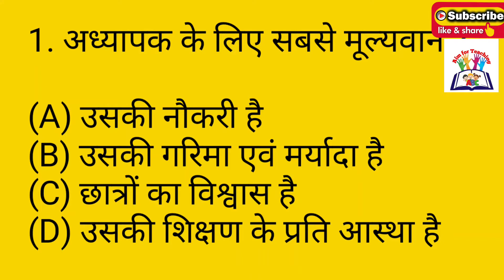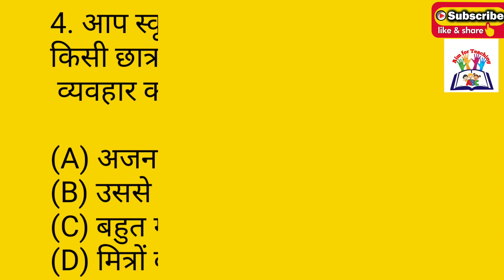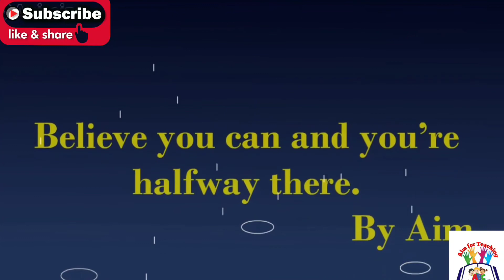Teaching Aptitude (शिक्षण योग्यता) Quiz -7 | do participate all | Imp. Question | By Rekha Kushwaha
In this video, Teaching Aptitude (शिक्षण योग्यता) Quiz -7 | Boost your Mind | Imp. Question | By Rekha KushwahaRekha Kushwaha | Computer gk | Computer Jaankari |  Boost Your General knowledge II सामान्य ज्ञान MCQ II History II Geography II Politics With All subjects Hindi & English.

9) (NTA UGC NET & JRF) GROUP

10) (Learn English, Learn English Facts, Learn English Vocabulary)

(अब अध्यापक बनना हुआ आसान | अध्यापक बनने का सपना पूरा करें)

(UGC NTA NET & JRF 2020)

(KVS  PRT, TGT, PGT 2020-21)

(CTET, UPTET, STET, MPTET, HTET, RTET)

(AWES-APS PRT, TGT, PGT 2020-21)

(DSSSB PRT, TGT, PGT 2020-21)

(NVS TGT & PGT 2020-21)

2) (Next Ctet in December)
3) (Download digilocker 2019 july ctet)
8) (Teaching Methods in Hindi)
9) (How To Study in Less to Less Time?)
10) (Best Homonyms)aim for teaching